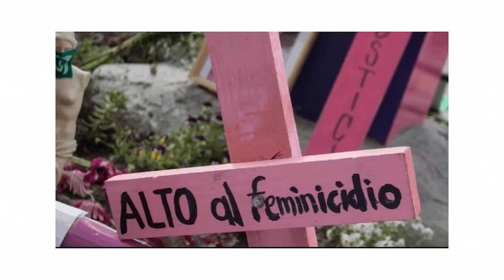¡NiUnaMenos: basta de Feminicidios!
La política de abrazos y no balazos NO está funcionando y cada vez somos más las mujeres que sufrimos violencia.
🗣 América Rangel

Ciudad de México a 17 de febrero de 2020.